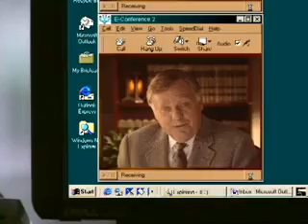EBS Overview animation about application services from Enron Broadband Services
This video animation explains the concept of applications that are dedicated to run on top of the Enron Intelligent Network that was designed to enable specific approved applications to run with high Quality of Service but only pay for what you use. This was a new concept in 1999 when EBS started to offer these services using a dedicated fiber optic backbone, with IP routers, with Applications running on both Sun Servers using the Unix OS and Compaq servers using the Microsoft OS called Windows.